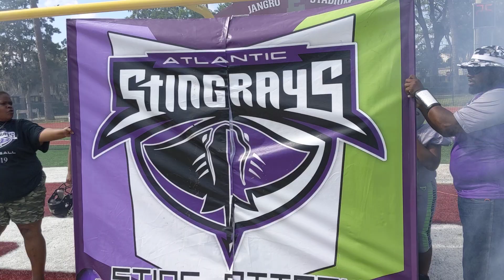12U StingRays coming out vs UC